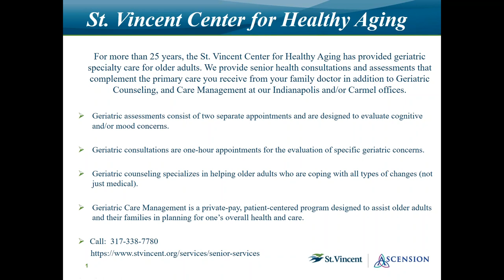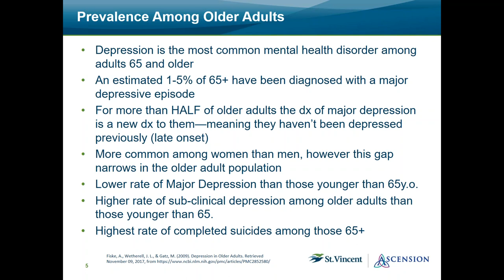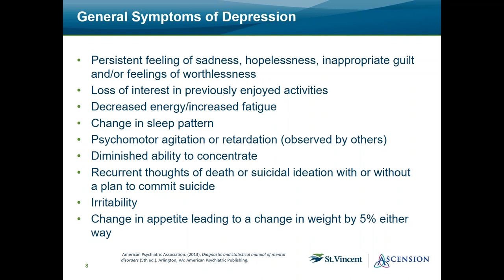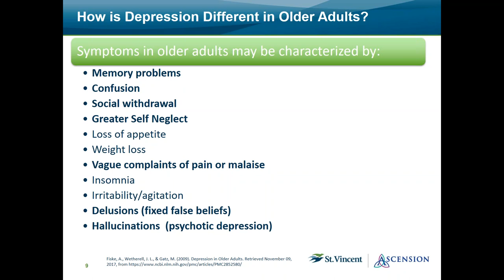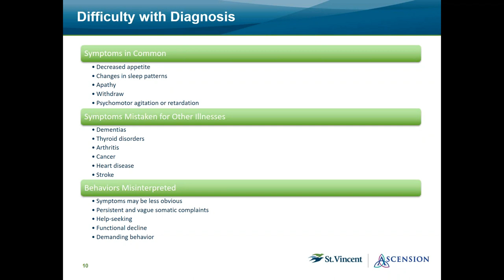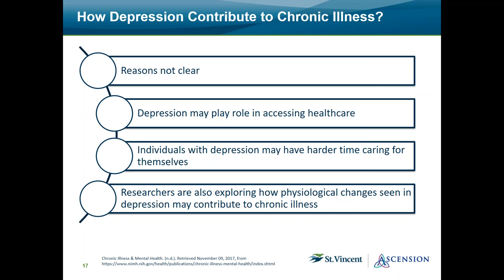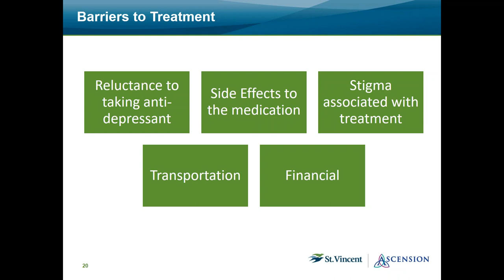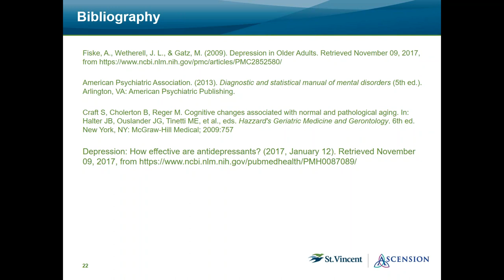Geriatric Depression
Please join IPMG for this informative workshop focusing on Geriatric Depression, which is the most common mental health disorder among adults 65 and older. Guest speaker Cherie Warriner, Geriatric Counselor with St. Vincent Medical Group Center for Health Aging Geriatric, will share information on signs and symptoms of Depression and how those are different in older adults, common forms of Depression in older adults, risk factors and forms of treatment.